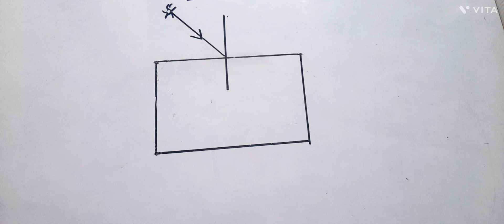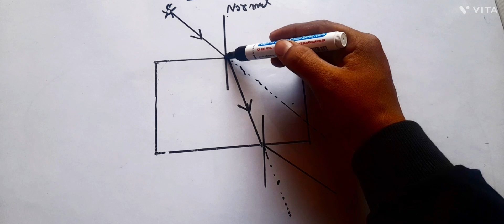refraction through glass slab/class10th/science